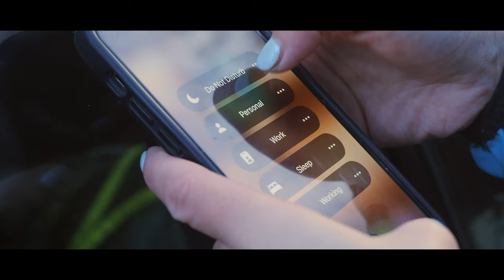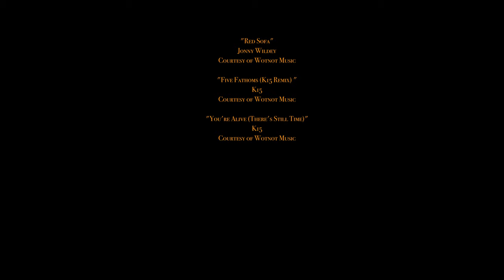Lady of the Stream : flyfishing for grayling : urban flyfishing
Ellie Reeves takes us on a journey on an urban stream, catching a few grayling for the camera along the way.